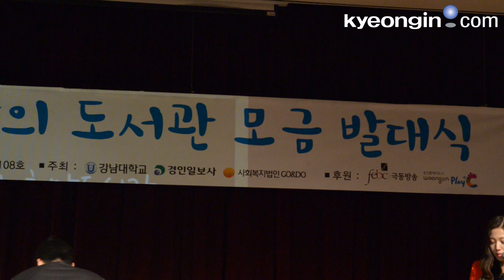[경인일보]강승호기자의 리얼영상_캄보디아 희망 도서관 모금 발대식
"캄보디아 아이들에게 도서관을 지어 주는 일은 그들이 바라보고 성취해 낼 먼 미래를 대한민국이 함께 하는 것입니다."

'캄보디아에 희망도서관 건립을 위한 모금 발대식'이 14일 오후 6시 강남대학교에서 성황리에 열렸다.

이날 발대식에는 윤신일 강남대학교 총장과 송광석 한국지방신문협회장 겸 경인일보 대표이사 사장, 이재정 경기도교육감, 박동국 고앤두 대표이사, 김희경 한국장애복지재단 사무총장, 신현수 용인시의회 의장, 김민수 수원장애인복지관장, 박상섭 용인시 안전행정국장 등 400여명이 참석했다.

강남대와 경인일보, 사회복지법인 'GO&DO' 등 3개 기관은 이날 '2014 캄보디아 희망도서관 모금사업'을 위한 업무협약을 체결한 뒤 도서관 기금을 모으기 위해 성실하고 책임감있게 수행할 것을 다짐했다.

이어 '2014 캄보디아 희망도서관 모금'을 위한 홍보대사로 '내숭 올림픽' 등으로 센세이션을 일으키고 있는 김현정 동양화가를 위촉했고, 재능기부자인 강남대 이승희 교수, 사진작가인 김도형·강선준, 의상디자이너 김지원씨에게 감사장을 수여했다.

캄보디아 나크리양이 희망도서관 모금을 위한 비전 선언에 이어 모든 참가자들이 희망비행기를 날리는 등 성공적인 기금 모금을 기원했다.

윤 총장은 인사말에서 "캄보디아에 도서관을 짓는 일은 새로운 희망을 꿈꾸는 아이들에게 생명수와 같은 물방울을 주는 기적같은 행위"라고 강조했다.

송 대표이사도 "해외동포에게 책을 보내거나 남아공에 축구공 보내기 사업 등을 추진해 왔으나 정작 가까운 동남아 국가의 아이들에게 신경을 쓰지 못한 만큼 캄보디아 아이들을 위해 언론 본연의 역할을 다하겠다"고 결의했다.

이 교육감은 "경인일보와 강남대, 고앤두 등 세개 기관이 캄보디아 아이들을 위해 도서관을 지어 주기 위해 함께 힘을 모은 것은 경기도의 축복"이라고 축하했다.

용인/홍정표·전상천기자